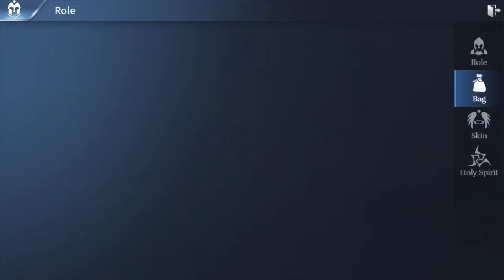[ Land of Doran ] let see about how good deity hela is